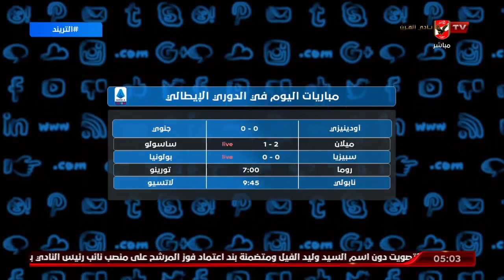تعرف على مواعيد مباريات اليوم في الدوريات الأوروبية | التريند